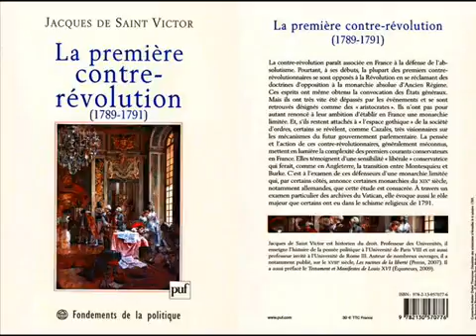La contre révolution 1789 1791 Révolution Française